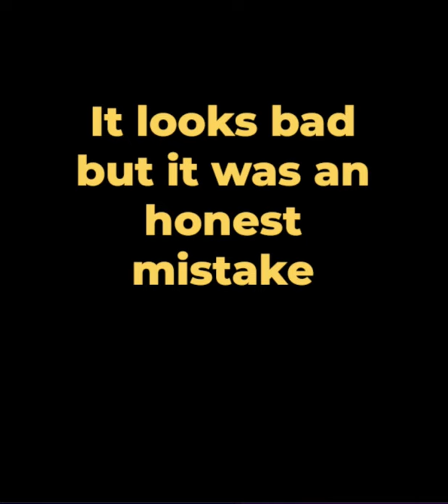GT Sport: Crash at Willow Springs International Raceway:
Crash at Willow Springs International Raceway.

FIA Gran Turismo Championship
Manufacturer Series 2021 Exhibition Series - Season 2 - Round 7

GT7
Grid
Dirt 5
Playstation
Stadia
and more!